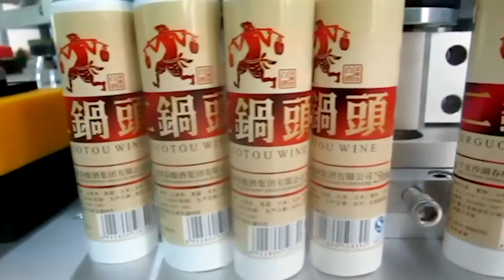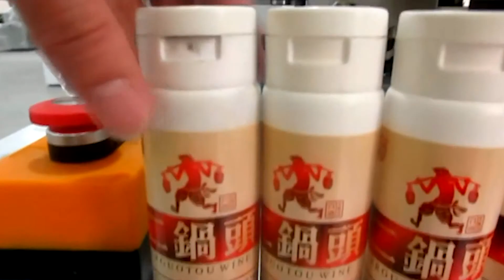🔥Labeling machine for empty plastic tubes TR 04 extra video Minipress.ru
Desktop semi-automatic machine for gluing self-adhesive labels on empty plastic tubes. The productivity is 15-25 tubes per minute. Suitable only for cylindrical plastic tubes with a diameter of 10 to 100 mm in cosmetic, pharmaceutical industries. We provide a full range of services: installation, training, start-up, repair. Simple mechanical design. Instruction for use in English and Russian. Complies with the GMP standard. We provide detailed instructions for setting up this model of the labeling machine. Before sending the machine for labeling, machines are checked and tested in production. Completeness and working capacity is guaranteed. We maintain a stock of parts and consumables in the warehouse. The price is indicated taking into account customs payments in Russia and delivery to the city of the client.

Labeling machine for empty plastic tubes "TR-04"
Productivity: 15-25 tubes per minute
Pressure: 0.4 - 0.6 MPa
Length of labels: 20 - 320 mm
Width of the label: 20 - 140 mm
Admissible tube diameter: 10 - 100 mm
Tube height: 10 - 200 mm
Diameter of label roll: 240 mm
Diameter of bushing sleeve: 76 mm
Accuracy of labeling: 1 mm
Voltage: 220 V, 50 Hz
Power consumption: 145 W
Overall dimensions: length 680 mm, width 660 mm, height 620 mm
Weight: 35 kg
Weight with packing: 50 kg

the equipment for the labeling of vials, bottles, vials, boxes, blisters. We have more than 15 years providing our customers with Help me choose, delivery, commissioning of automatic labeling machines! Are you searching a reliable supplier of labeling equipment? We will give you the best service 24/7. We have an assortment of desktop label machines, compact mid-size cars and entire label line.

A WIDE RANGE OF LABELING MACHINES
A continuously updated directory of labeling equipment with photos, descriptions, video and prices.
You communicate on all issues, from the first consultation and to obtain equipment, with one specialist.

Automatic gluing adhesive labels on round and flat bottles made of plastic or glass.
Sticker labels on glass bottles for the food, pharmaceutical, cosmetic and chemical products.
Labelling glass ampoule 1 ml, 5ml, 10ml, 20ml transparent plastic and paper labels.
Labeling plane cartons with pharmaceutical and cosmetic products.